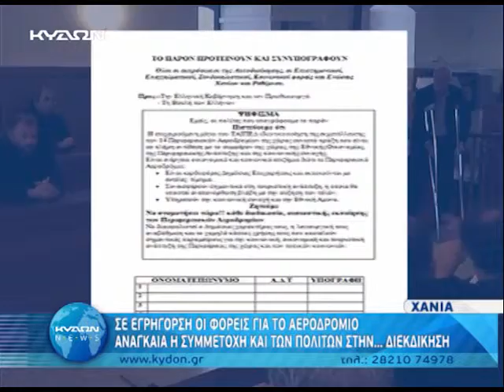31 10 2014 ΣΥΣΚΕΨΗ ΑΕΡΟΔΡΟΜΙΟ